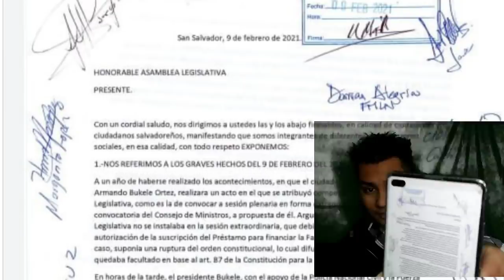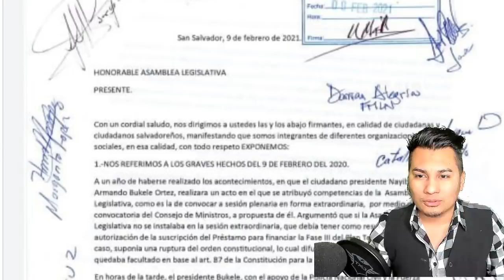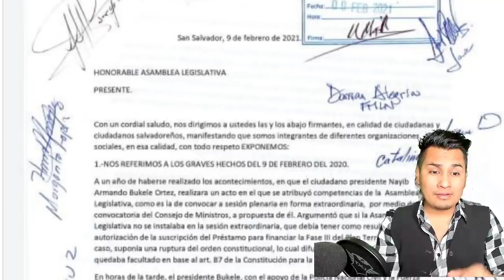URGENTE ! YA ESTA LISTA LA CARTA PARA DESAFORAR A NAYIB Y DESTITUIRLO